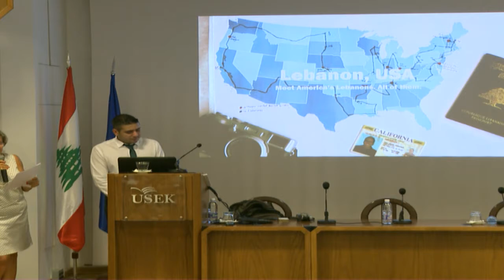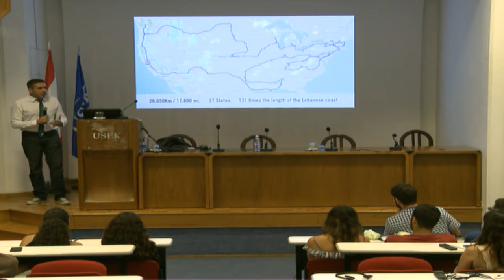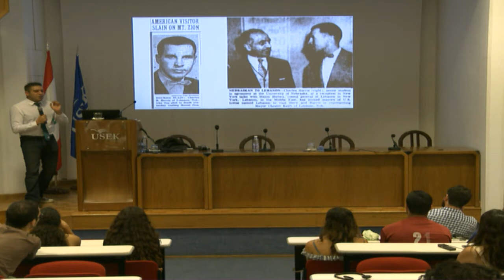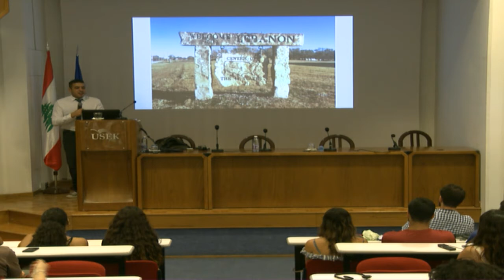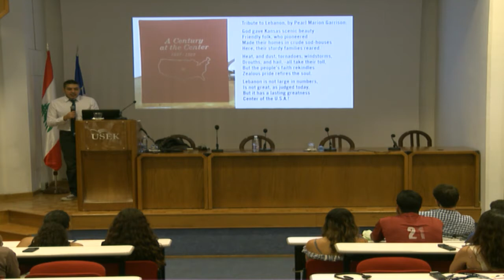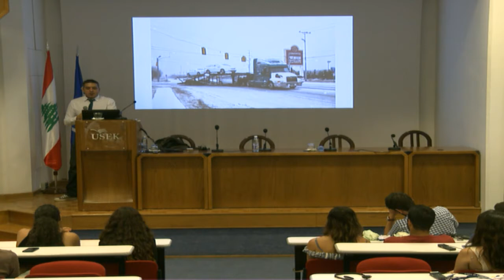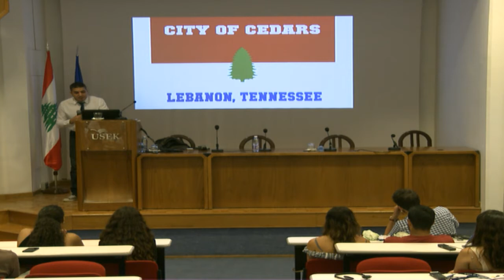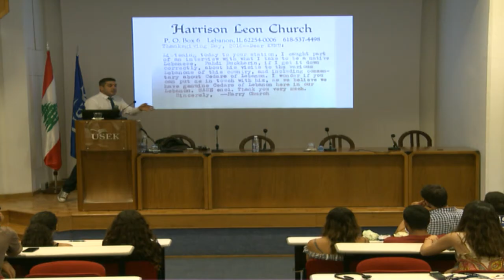Maronite Foundation- Maronite Academy 2017- USEK University conferences - Mr. Fadi Abou Karam